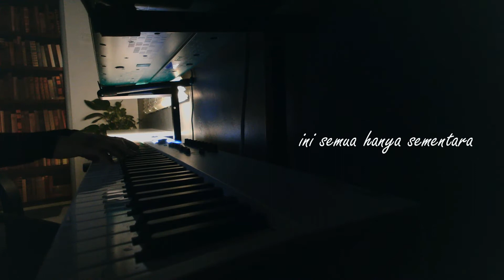Penat - Daiyan Trisha | Piano Cover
Tag Gathemusico on your cover, I want listen to you! 🙏🏽
Write your next request below!